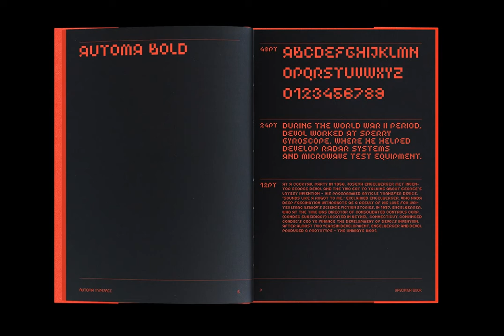Automa Font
Download Automa Font at YouWorkForThem

Automa is a typeface born from the collaboration and desire to experiment by Matteo Casiraghi, Tommaso Cogliati, and Alessio Longa.

Based on a modular structure, with a base grid of 100 px for the Regular variant and 140px for the Bold variant, it is inspired by the world of robotics and technological innovation.

Although initially conceived as a display font, in the course of the design it proved to be suitable also for small/medium size body-copies, particularly in its Regular version.

Although strict geometric rules have been followed, optical corrections have been made concerning some letters, and a meticulous kerning has been carried out to privilege readability and compactness in all its uses.

The Bold variant does not represent only a reworking of the Regular one, but it constitutes a new character that, while maintaining the same design criteria, stands out for the uniqueness of its elements.

Given its creative and scientific mood, Automa opens the vision to both experimental and conventional use, while not neglecting its disruptive nature.